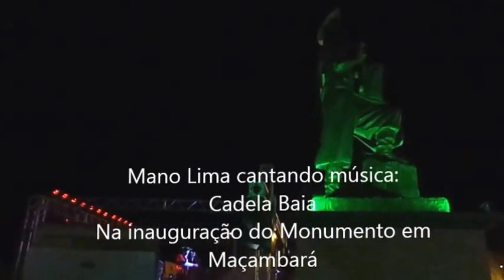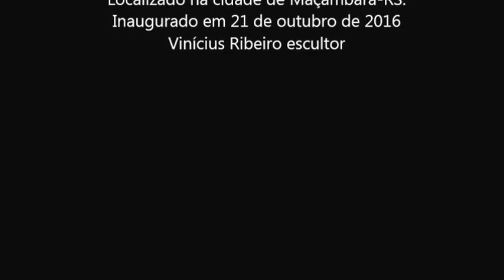Mano Lima e a Cadela Baia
Cadela Baia!
Guardiã do Monumento em homenagem ao músico gauchesco: Mano Lima!